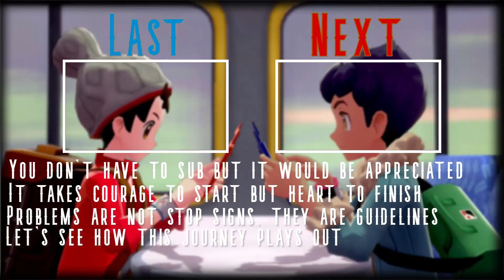Pokemon Sword - Episode 33 - The Crown Tundra Experience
We visit the Crown tundra and experience a Dynamax Adventure